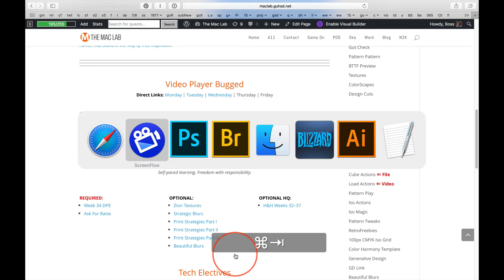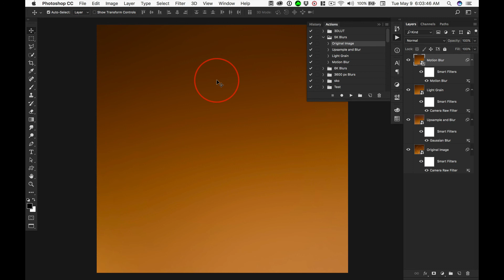Wednesday Week 34